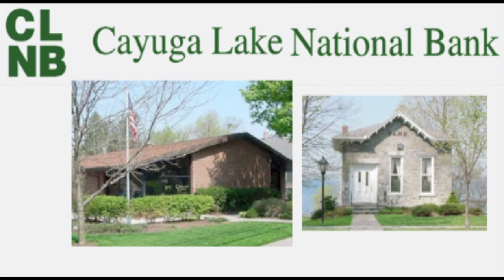Tony & Mike Ferrara .::. Weber This Week 10/19/15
Tony Ferrara was the longtime principal at Mynderse Academy High School in Seneca Falls until his retirement two years ago. Mike Ferrara was the longtime principal at Waterloo High School until his retirement in August. Combined, they were at the helm of both northern Seneca County high schools for a total of 77 years! Topics include Common Core, longer school days, and many other important issues facing educators and parents today.